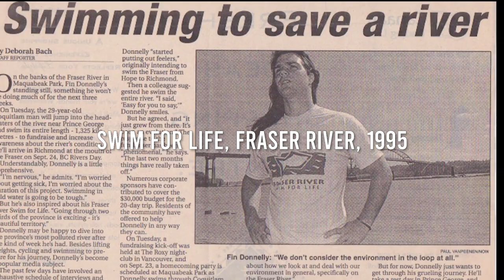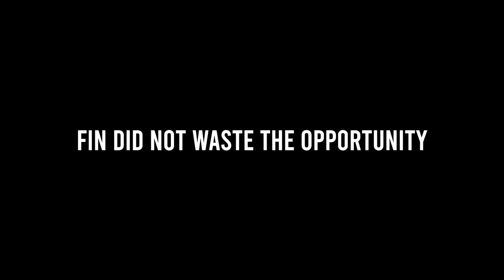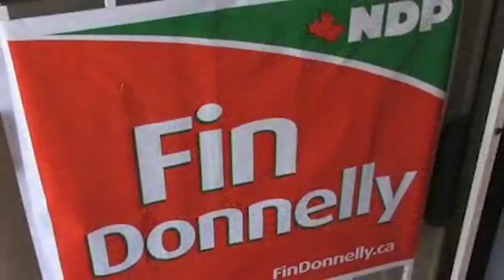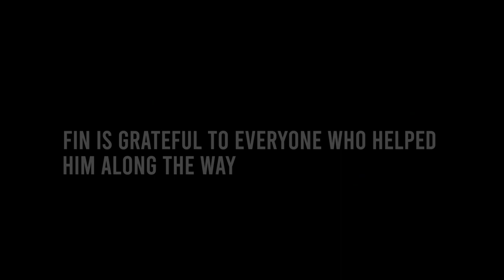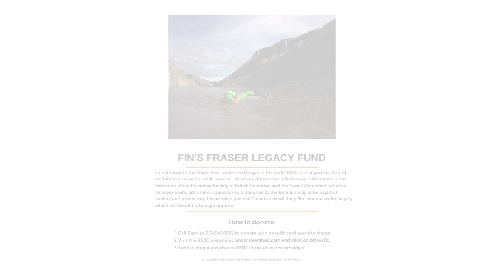Farewell Tribute, Fin Donnelly MP